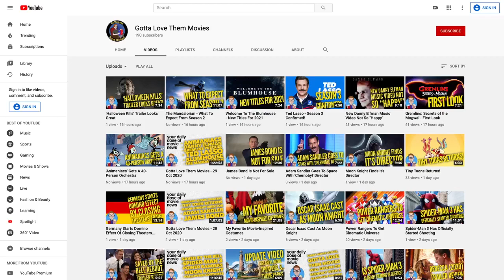Universal Studios - Do I Recommend You Go Back To The Parks?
Gotta Love Them Movies is an online film-fan community where we discuss all things movies, movie news, & entertainment! Drop a question below, and I'll answer it during the live show! Can't watch it LIVE? Doing so will help me actually earn money through ad revenue so I can make this my full-time job!